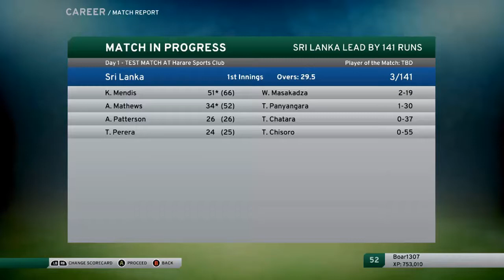MENDIS TON UP!? - Kusal Mendis Career Mode #6 - Don Bradman Cricket 17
In this episode, we find our top order has made a rather small score in the circumstances of the match, can Mendis make a score of significance and change the momentum of the match?